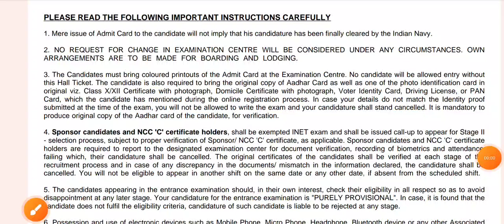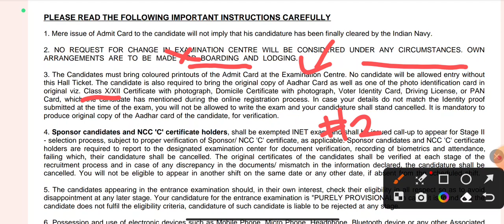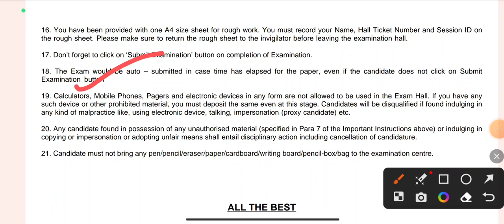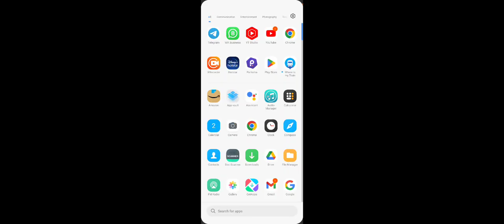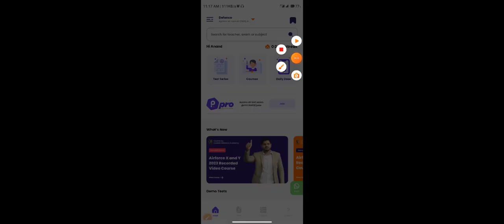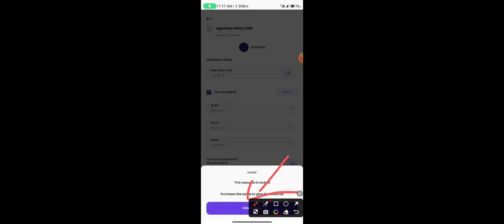Indian Navy SSR MR Exam 2023 | Documents Exam Center के लिए | पहले ही तैयार कर लो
Indian Navy Exam 2023 | Documents Video Must Watch This Full Video & Clear Your All Doubts Thank You ।

💥- Use my Cupon Code - (ONLINED50)  For 50 % ( Discount) 💥 -

Indian Navy SSR MR Exam 2023 Documents Video  Indian Navy Exam 2023

Indian Navy Exam 2023
Navy Exam 2023
Navy Paper 2023 Exam Center Documents |
Indian Navy Documents Video
Navy Paper Documents Video
Navy SSR Exam Documents
Online Education New Video
Online Education